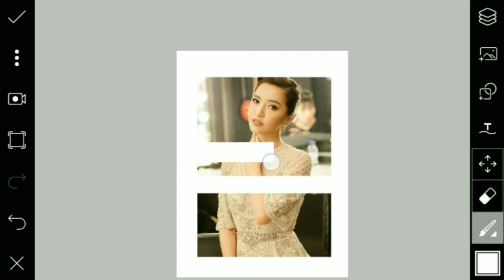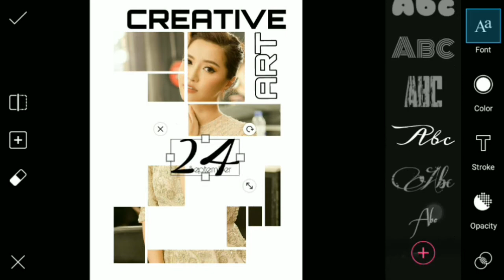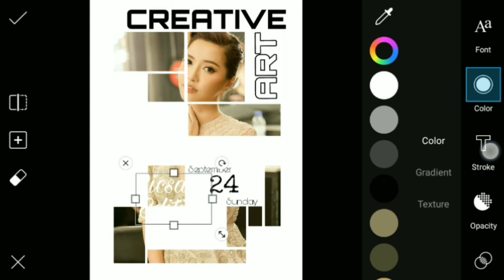Picsart Editing || B&W Cover Manipulation || Creative Art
Picsart editing b&w cover manipulation by creative art